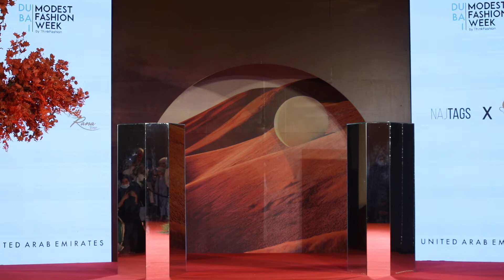Dubai Modest Fashion Week 2021 / Naj Tags X Rana Zone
Naj academy is a platform dedicated to help fashion designers to actualize their dreams and turn their ideas to reality ,Founded in 2018, the owner and founder of NERVEEN Al JABBAN
Based in UAE ,EGYPT Meet NAJ ACADEMY and the Trainers to learn more about the fashion industry and to help you how to build your own brand .